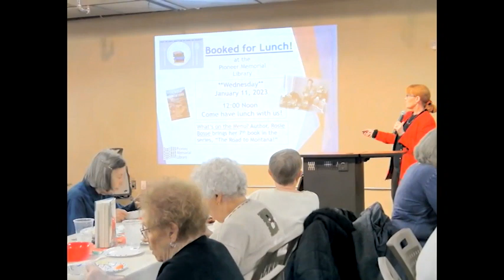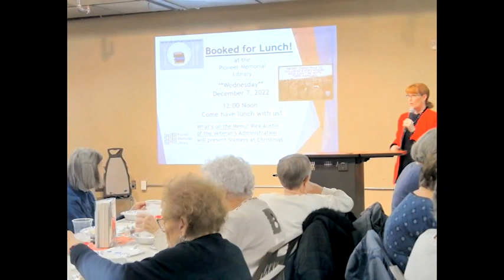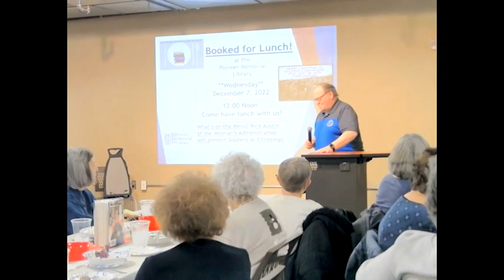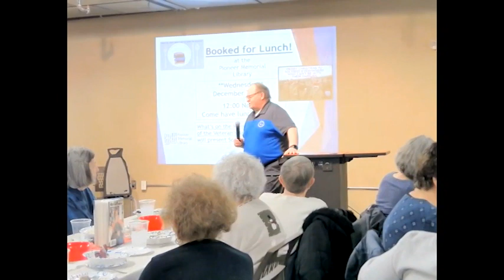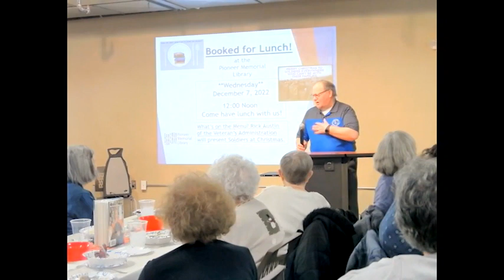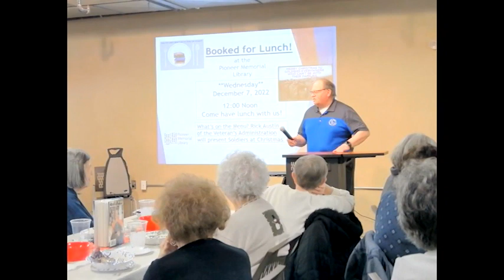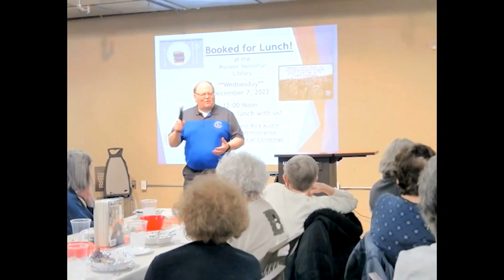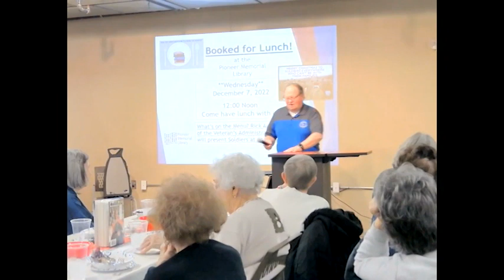December 2022 Booked for Lunch - Rick Austin